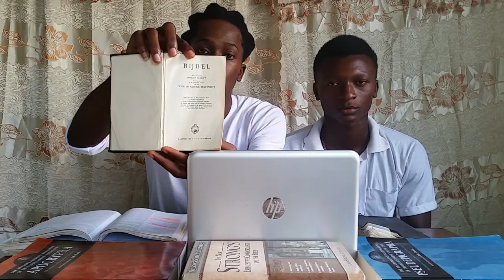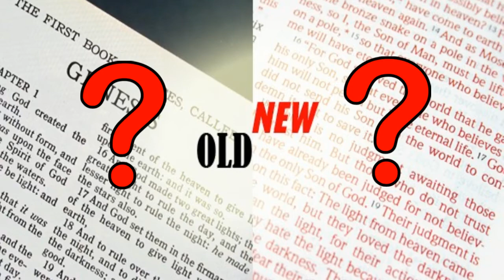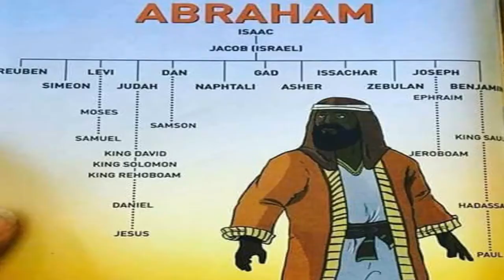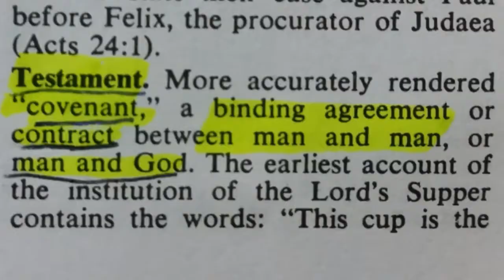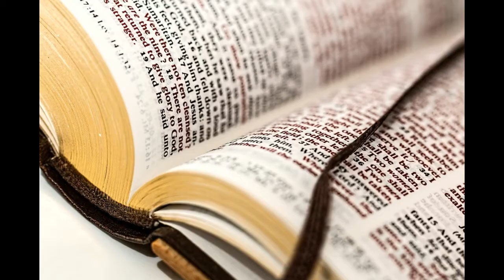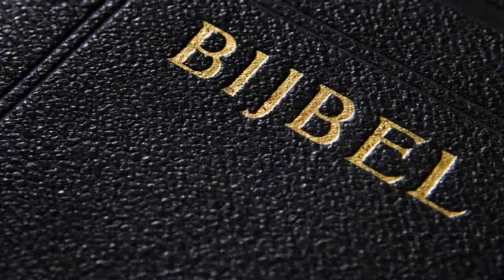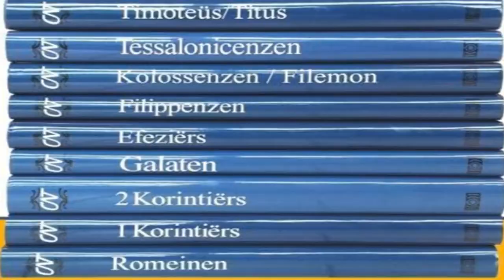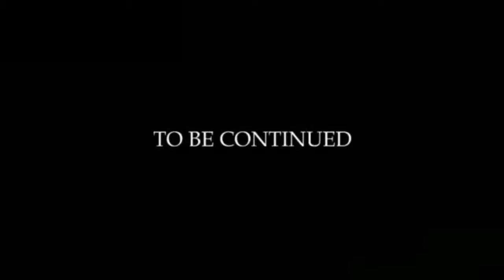Oude en Nieuwe testament. Twalfoe Lo (19) met wie waren ze gemaakt ?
Wat is een testament?
wat houden ze in?